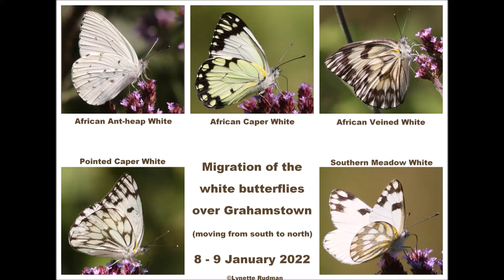Migration of the white butterflies over Grahamstown, Eastern Cape, South Africa.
I witnessed the migration of a large number of white butterflies over the Grahamstown area yesterday and today. They were all moving from south to north in a steady stream. I have included 5 different White species that I saw over the area they were passing over.